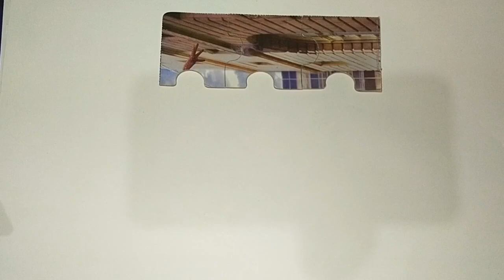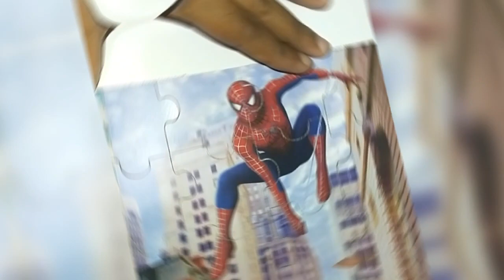merangkai puzzle spiderman Tom and Jerry@Azzahrakyut